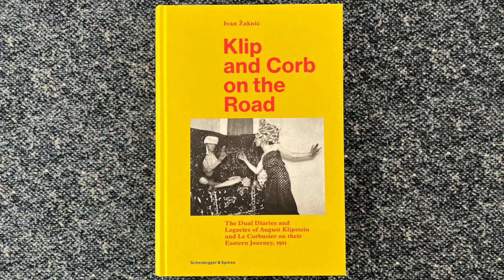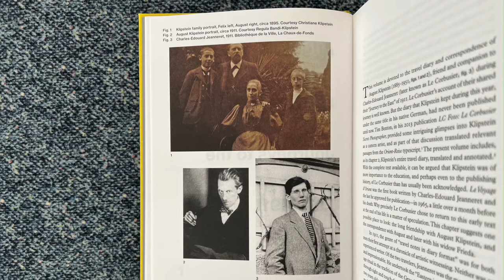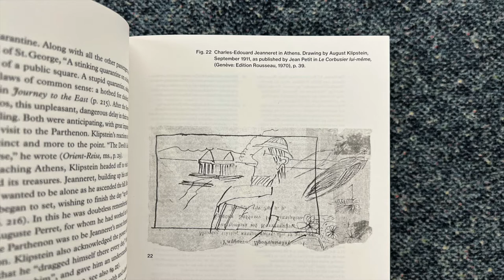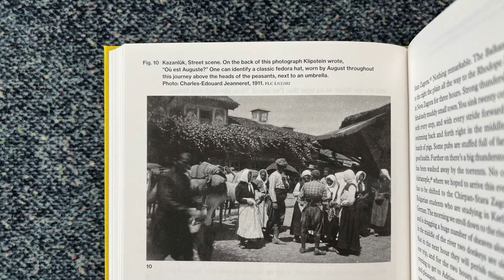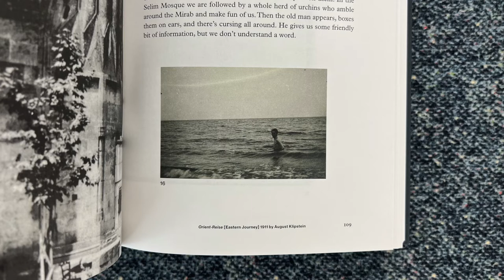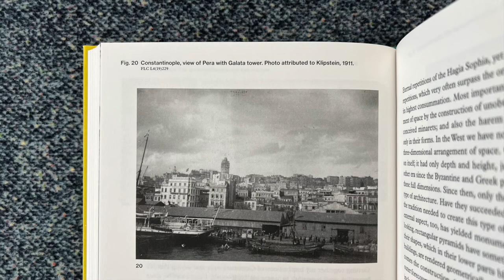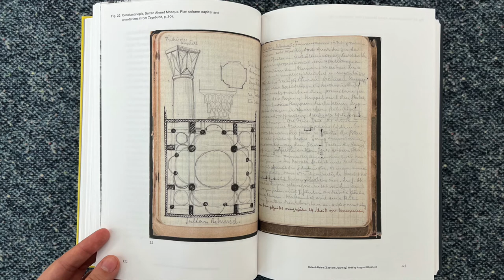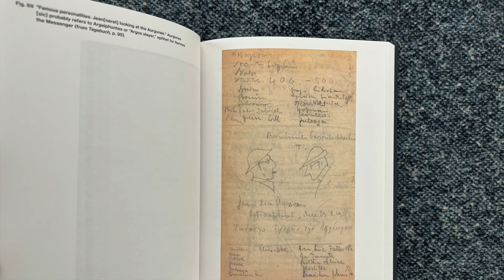Klipstein and Le Corbusier on the Road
In this video I read from a book titled Klip and Corb on the Road. The Dual Diaries and Legacies of August Klipstein and Le Corbusier on their Eastern Journey, 1911, by Ivan Zaknić, published by Scheidegger & Spiess

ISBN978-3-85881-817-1